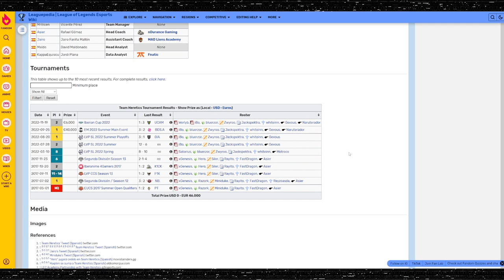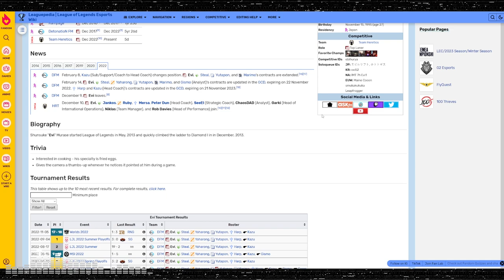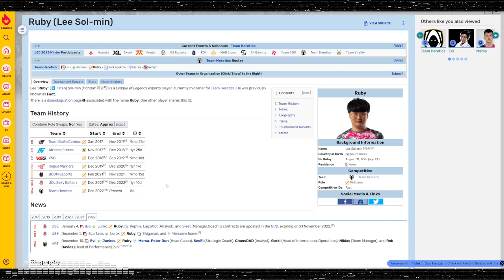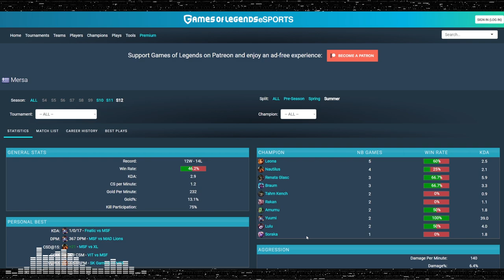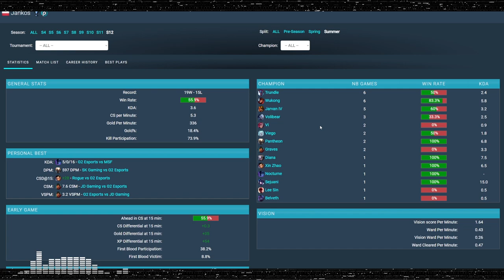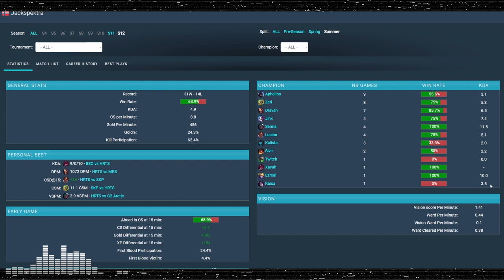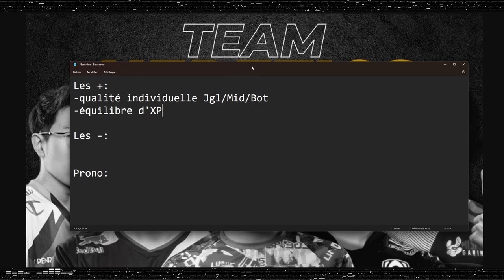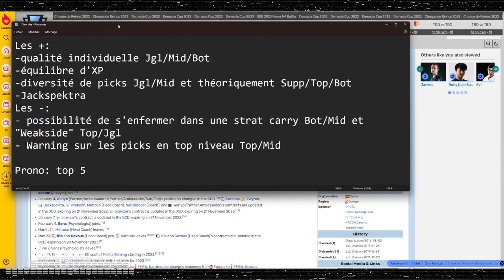ANALYSE DU ROSTER LEC DE TEAM HERETICS